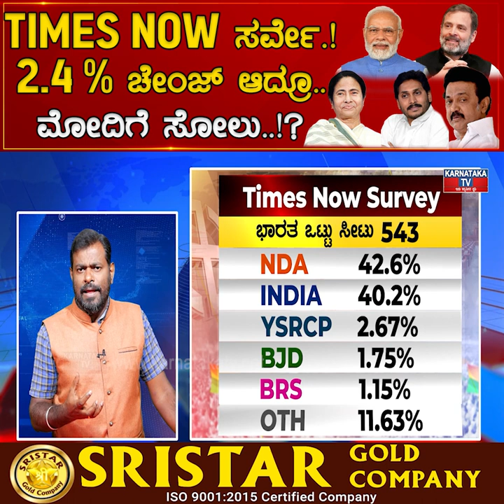TIMES NOW ಸರ್ವೇ.! 2.4 % ಚೇಂಜ್​ ಆದ್ರೂ.. Modi ಗೆ ಸೋಲು..!? | Rahul Gandhi | Karnataka News